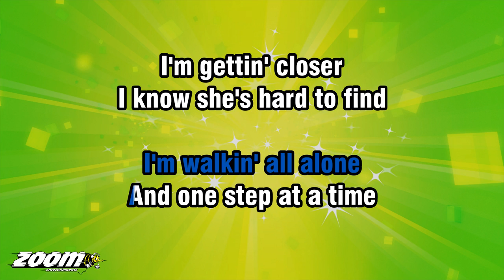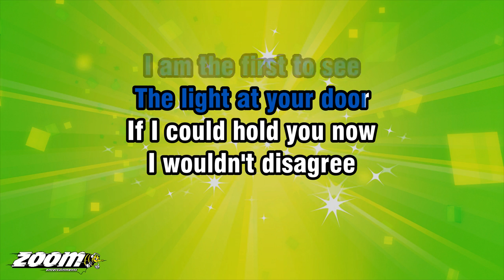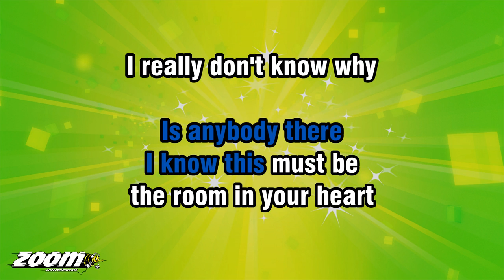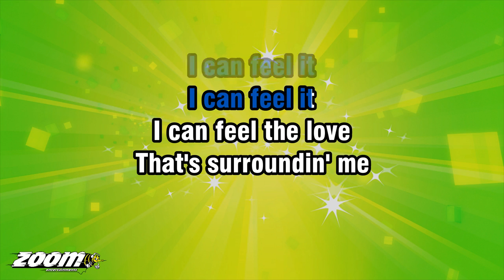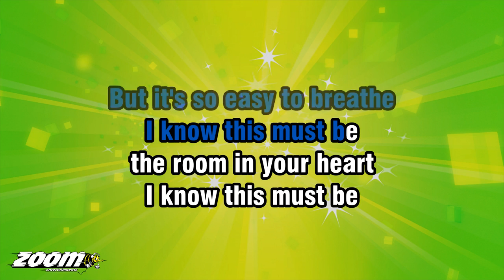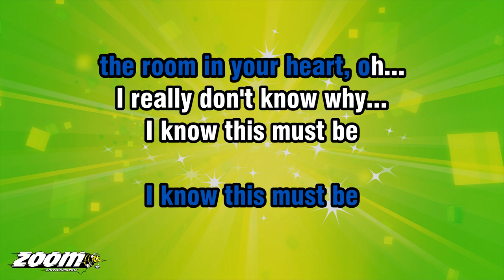Living In A Box - Room In Your Heart - Karaoke Version from Zoom Karaoke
Song lyrics:

OH...
WOAH-OH...
IT'S DARK AND COLD TONIGHT
I'M WALKIN' ALL ALONE
AND ONE STEP AT A TIME
I'M GETTIN' CLOSER

I KNOW SHE'S HARD TO FIND
INSTINCTIVELY, I... TRY
TO TAKE THE PATH OF LOVE

THERE WOULD BE NO REASON
IF YOU REALLY DIDN'T CARE
FOR LOVE

THE DOOR IS OPEN WIDE
IS ANYBODY THERE
I KNOW THIS MUST BE
THE ROOM IN YOUR HEART

BUT IT'S SO EASY TO BREATHE
OH-OH, YEAH

NO ANSWERS QUESTION ME
NO ONE'S BEEN HERE BEFORE
I AM THE FIRST TO SEE
THE LIGHT AT YOUR DOOR

IF I COULD HOLD YOU NOW
I WOULDN'T DISAGREE
WITH THESE FOUR WALLS
YOU'RE PROTECTIN' ME
OH...

FOR LOVE

OH... YEAH

I CAN FEEL THE LOVE
THAT'S SURROUNDIN' ME
COMIN' OUT OF YOU
I CAN FEEL... IT, YEAH

I KNOW, OOH...
IS ANYBODY THERE
THE DOOR... WOAH...
THE ROOM IN YOUR HEART, OH...